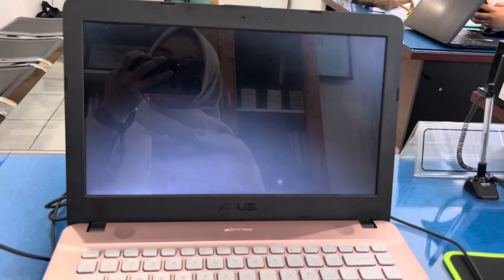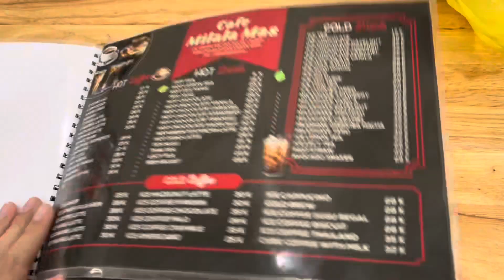Back to WORK 💼| day in my life, full time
Hi friends!⭐️ I'm back with another work vlog!

Hi there! My name is fala and I'm currently living in berastagi! My videos will be mainly about my daily life chill music , productivity, wellness and my everyday fashion etc. Thanks for stopping by and I hope you enjoy!💘